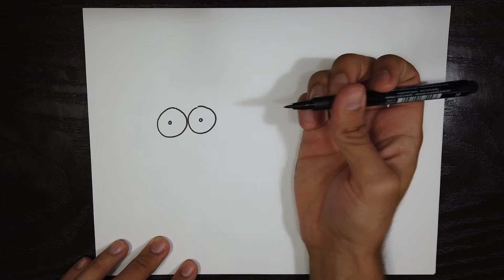Como dibujar los personajes de Pepinadas #3 - (Piña, Prilo, Zanahoria)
En este video les muestro como dibujar a algunos de los personajes de Pepinadas paso por paso. Esta vez serán Piña, Prilo y Zanahoria

Si les interesa dibujar algún personaje en especial, aquí les dejo los atajos para ir a cada uno:
Piña - 00:14
Prilo - 02:14
Zanahoria - 04:38
Color - 06:40

Manita arriba si te gustó el video y comenta que otros personajes de Pepinadas te gustaría aprender a dibujar.

Si tienes alguna duda sobre los pasos de dibujo escríbela en los comentarios. Los estaré leyendo y respondiendo.